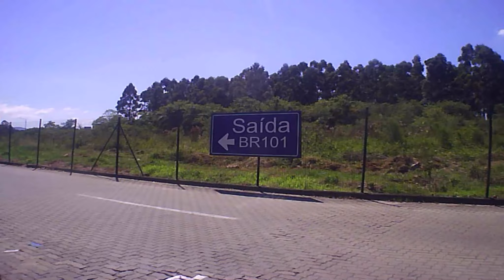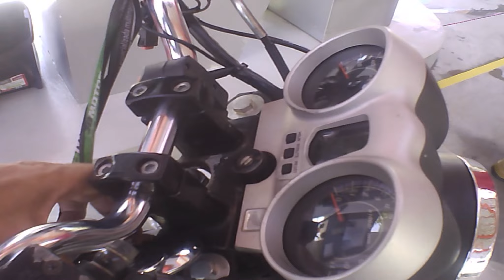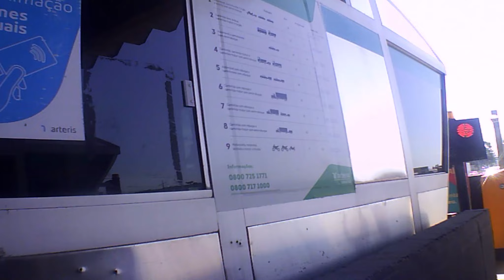Viagem Porto Belo - Balneário Camboriú